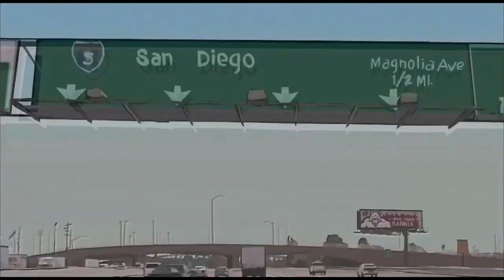The Council - Smile For The Camera (Music Video) [Groove/Nu Metal]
Based out of the Sacramento area and founded in 1996, for seven years The Council built themselves into a underground monster of a band entertaining audiences and releasing two albums of their signature chunk-ridden grooves. The band, which features a demented vocalist who paints himself from head to toe in black and white body paint, continued to mold their musically diverse sound. Taking their sludgy groove metal roots and layering the entire package with a more mainstream nu metal approach of both melody and rhythm while still retaining the trademark brutal riffing and vocals. The result gave their heavy full throttle sound an underlying catchiness that brings the listener back time and time again.

A natural extension can be heard from their previous recording, as evident from the ultra-heavy yet smooth and melodic opening track "Smile for the Camera" which is sure to sink a hook in your brain.